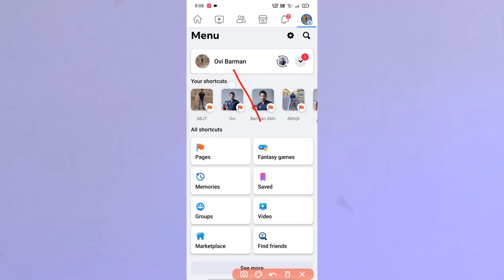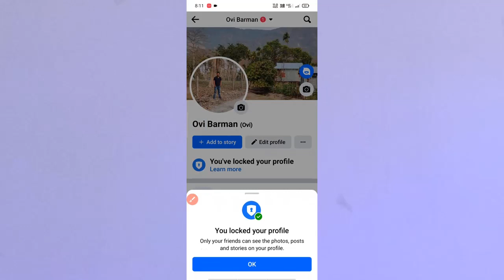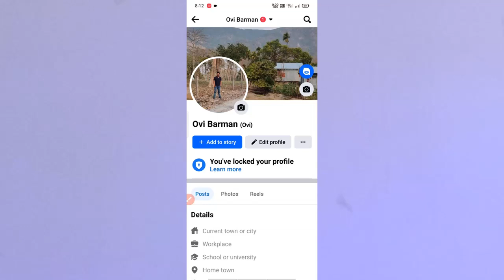ফেসবুক কিভাবে লক করে | ফেসবুক প্রোফাইল লক করার নিয়ম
Your Quaris -
ফেসবুক কিভাবে লক করে
ফেসবুক প্রোফাইল লক করার নিয়ম
ফেসবুক লক করার নিয়ম
প্রোফাইল লক করার নিয়ম
কিভাবে ফেসবুক প্রোফাইল লক করা যায়
ফেসবুক প্রোফাইল লক
ফেসবুক প্রোফাইল লক করে কিভাবে
facebook profile lock
profile lock করার নিয়ম
ফেসবুক আইডি লক করার নিয়ম
ফেসবুক প্রোফাইল কিভাবে লক করে
ফেসবুক লক করে কিভাবে
ফেসবুক আইডির প্রোফাইল লক করার নিয়ম
ফেসবুক লক
facebook profile lock kivabe kore
ফেসবুক আইডি লক করে কিভাবে
ফেসবুক আইডি কিভাবে লক করে
facebook প্রোফাইল লক করার নিয়ম
কিভাবে ফেসবুক লক করব
ফেসবুক প্রোফাইল লক কিভাবে করে
facebook lock kore kivabe
কিভাবে ফেসবুক আইডি লক করবো
how to lock facebook profile
Abhijit barman